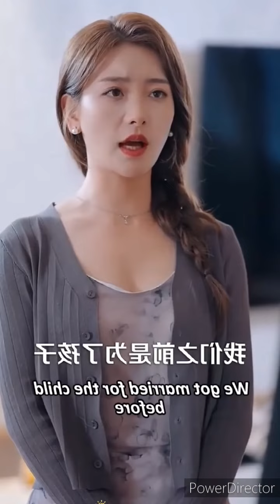PART-8 Handsome Commander 🧑‍✈️Marriage with a girl without knowing she is a special agent